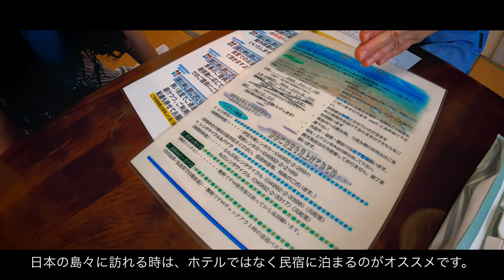Discover A Secret Side Of Tokyo | IZU OSHIMA 伊豆大島 | JAPAN 4K CINEMATIC TRAVEL VLOG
I recently visited Izu Oshima, which is located about 100 kilometers south of the capital.
I’ve never expected there is a magnificent natural landscape like this in Tokyo.
The weather was not so good and lots of incidents happened.
But these beautiful sceneries made us forget the hustle and bustle of the city.

Overall, this trip was amazing and reminded me of my greed for adventures.
Through this travel vlog, I'll show you guys what an island trip in Izu Oshima is like.

先日、伊豆大島へ遊びに行ってきました。
透き通った綺麗な海や、世界最大規模の活火山など。
東京にこのような大自然の絶景スポットがあることに感銘を受けました。

途中、土砂降りの雨に見舞われたり、電動自転車の充電がなくなったりなどハプニングもありましたが、総じて素敵な旅でした。
今回の旅を通じて更に自分の旅心がくすぐられ、「もっと日本の隠れた場所を探検したい」と思いました。

(※)correction(訂正)
Settsu(摂津)⇨Senzu(泉津)

■my gear
Panasonic LUMIX S1(V-Log)
LUMIX S 24-105mm F4 MACRO O.I.S.
SIGMA 24mm F1.4 DG HSM ART Lens for L-mount

■Overview
0:00 Intro
0:51 On the way to Oshima(The high-speed jet ferry)
1:57 Rent a cycle in Toi Shoten
2:38 Stay at Yado Asano(Minshuku style)
3:09 Explore Mount Mihara(a large active volcano)
4:32 Stopping by mysterious spots, Kiritoshi and Hajikama Shrine
5:43 Chilling out on Sanohama Beach
6:26 Flashback scene of this fun trip
7:11 Sunset cycling with an amazing view

■Destinations
✔︎OSHIMA ISLAND’S PERFECT GUIDE
✔︎Cafe chigohago 島暮らしカフェchigoohagoo(フレンチトースト)